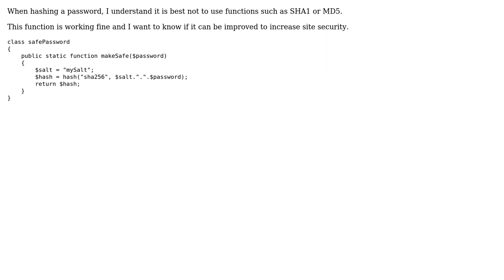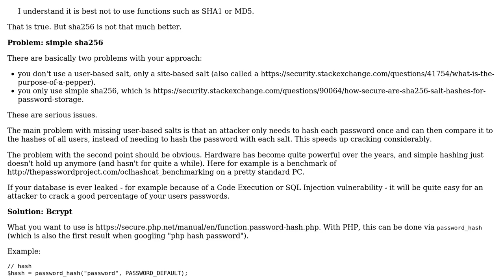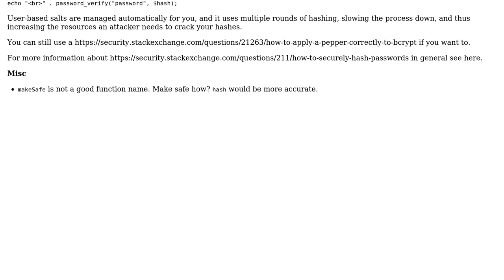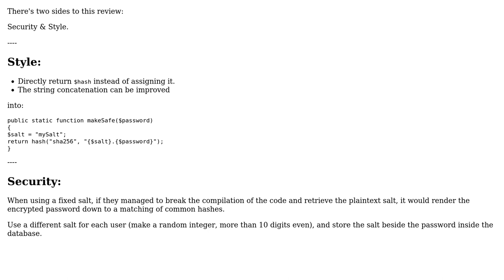Hashing passwords in PHP (2 Solutions!!)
Hashing passwords in PHP

With thanks & praise to God, and with thanks to the many people who have made this project possible! | Content (except music & images) licensed under CC BY-SA | Music | Images & others | With thanks to user tim user Quill user Can O' Spam and the Stack Exchange Network Trademarks are property of their respective owners. You are responsible for your own actions.